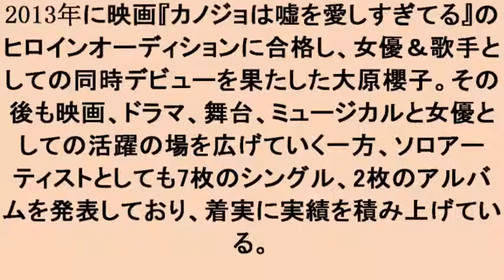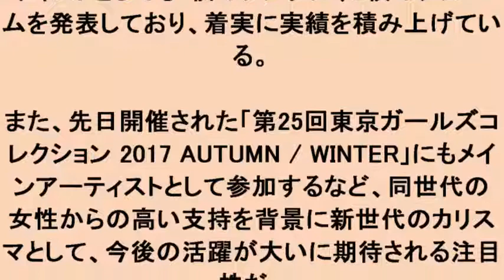同世代の女性が憧れる新世代のカリスマ・大原櫻子の4thツアーが独占生中継